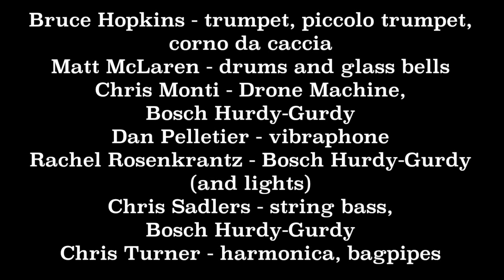"The Legend of the Fairy Melusine" Act III.ii. "Sunfish Moonfish"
Melusine sings text that hints at the Fairy aspect of her character. Raimondin listens with little understanding, stating that he will go to hunt the Boar.